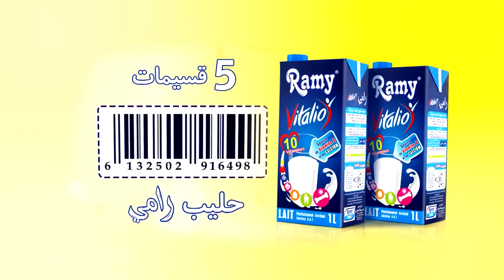اعلان عمو يزيد" الم03 الحلقة 17اللغة العربية BA Amou Yazid S03 EP17 du 19 12 2017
اعلان عمو يزيد" الموسم 03 الحلقة 17 اليوم العالمي لللغة العربية
 BA Amou Yazid S03 EP17 journée internationale de la langue arabe du 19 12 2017